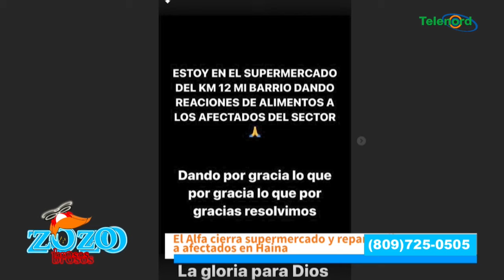Cheddy, Wason Brazoban y Fausto Mata viven criticando y no hacen nada por los demás - Engels Lizardo